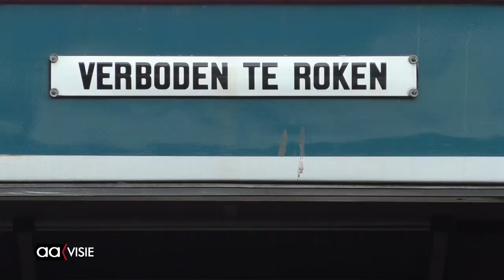De Blauwe Engel vertrokken uit Almelo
Vier weken lang was de trein het begindecor van Het Verzet Kraakt. Het theaterspektakel kende zaterdag haar laatste voorstelling en dus vertrok de NS 41, beter bekend als De Blauwe Engel, maandag rond 14.00 uur vanuit Almelo. De eindbestemming was het Spoorwegmuseum in Utrecht, waar de trein normaal gesproken tentoongesteld staat.

In de trein zaten vrijwilligers en betrokkenen van Het Verzet Kraakt, leden van het ensemble van de theatervoorstelling en prijswinnaars van TC Tubantia.